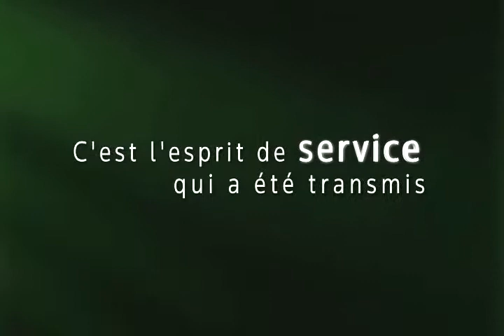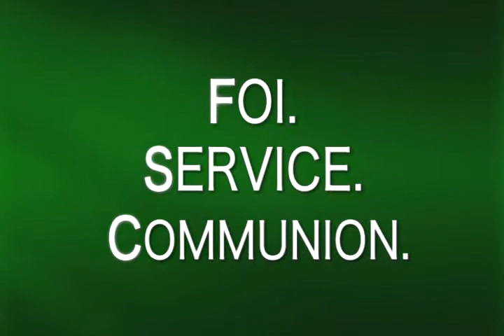La Salle World Congress 2011 Teaser- Remastered (French Version)